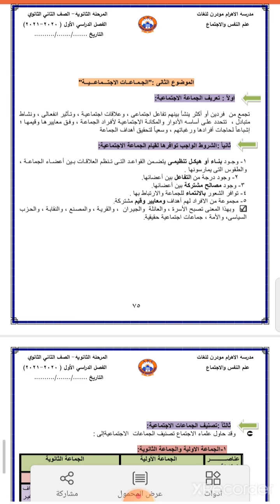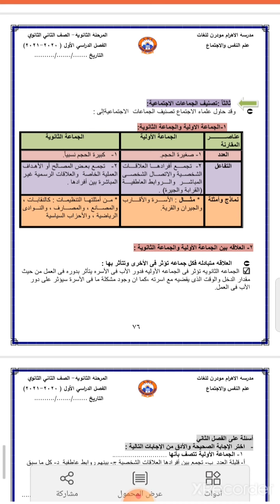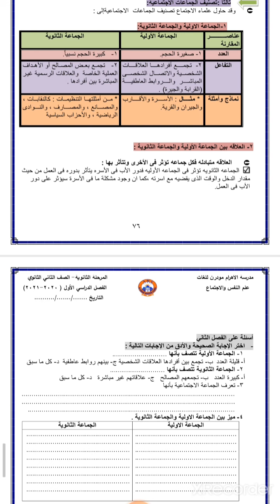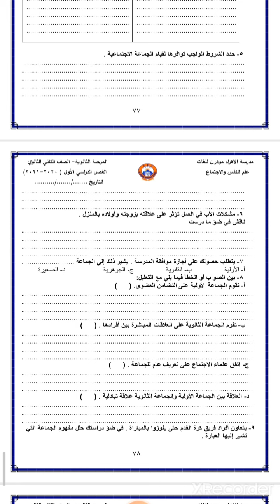sec2 مراجعة علم إجتماع